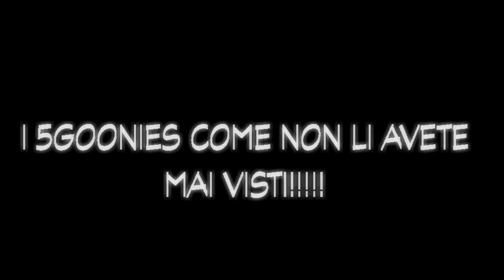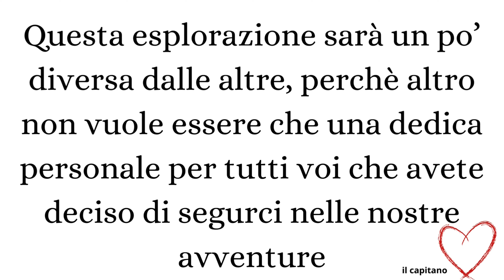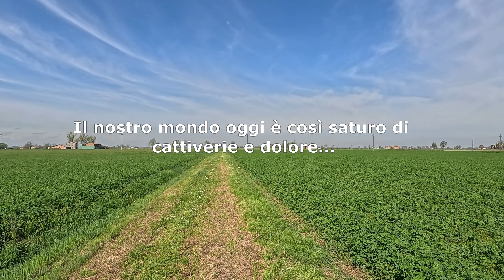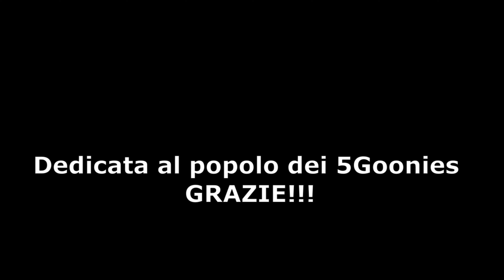Dedicato a tutto il popolo dei Goonies -edizione speciale-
Un'esplorazione diversa dalle altre dedicata a tutti gli iscritti come ringraziamento per il risultato che ci avete fatto raggiungere ❤️

Seguiteci anche sui nostri canali